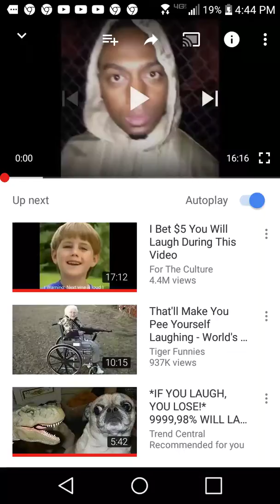Try not to laugh video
Sorry about to cuss words I did not know it was going to say that so sorry if you're a kid and your parents is not allow you to watch videos with cuss words in it I'm very sorry I did not know that was going to be in there so yeah then please continue to watch my videos really appreciate it and have a nice day